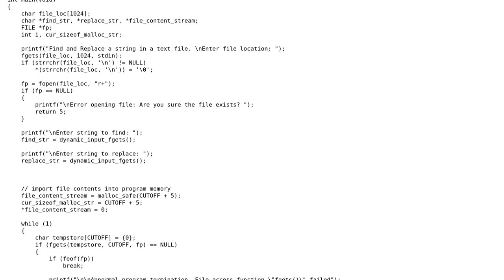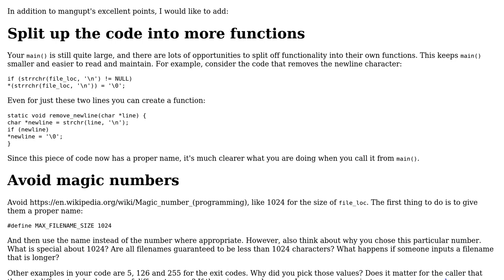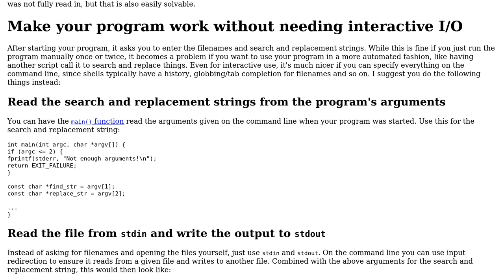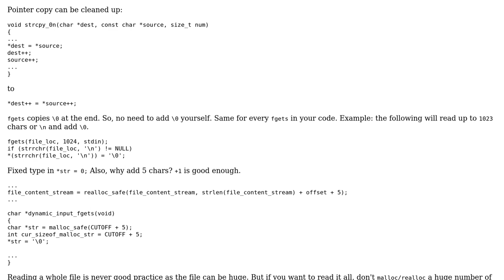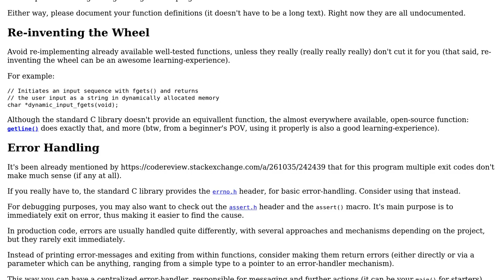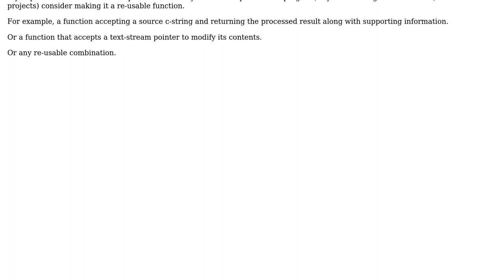Code Review: C: Find and Replace in a text file (by a new programmer) (3 Solutions!!)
Code Review: C: Find and Replace in a text file (by a new programmer)

With thanks & praise to God, and with thanks to the many people who have made this project possible! | Content (except music & images) licensed under CC BY-SA | Music | Images & others | With thanks to user Toby Speight user mangupt user Harry K. user G. Sliepen user Ahnaf Abdullah and the Stack Exchange Network Trademarks are property of their respective owners. You are responsible for your own actions.